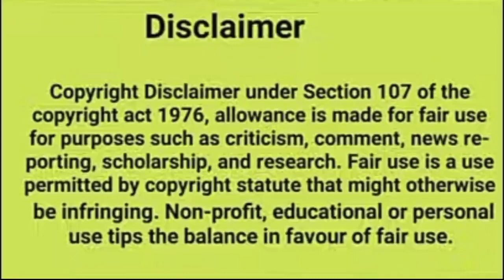New Offer & Upcoming Program Explained by D K Saharan sir | OK LIFE CARE